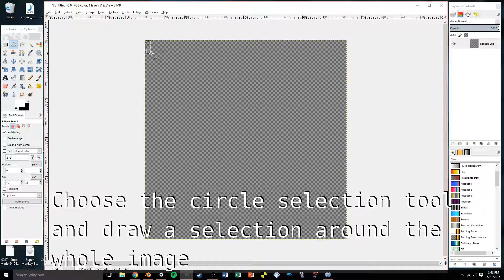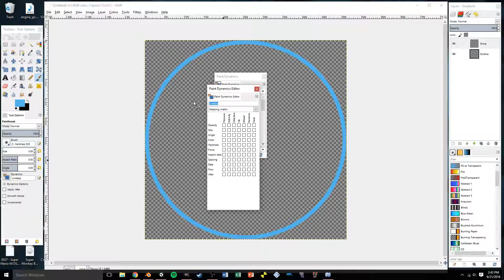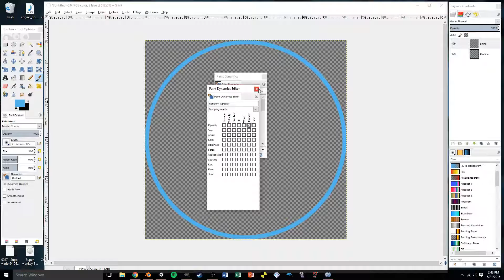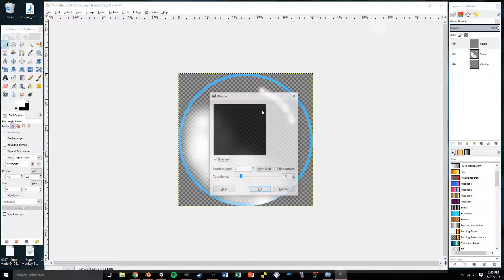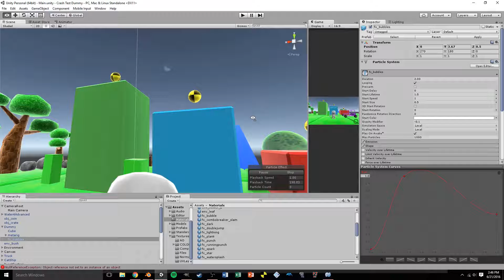[GIMP] How to Create a Basic Cartoon Bubble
This exercise will help you make a bubble